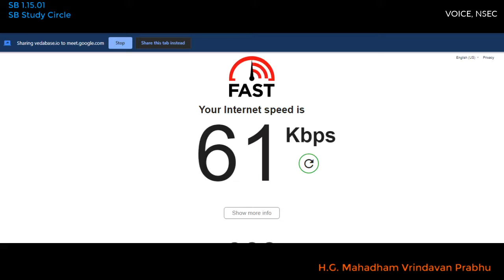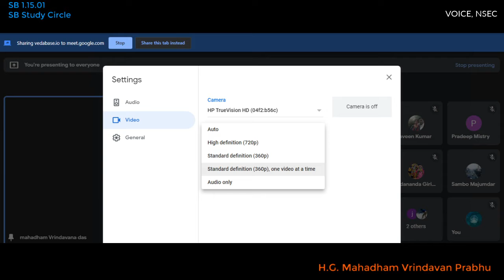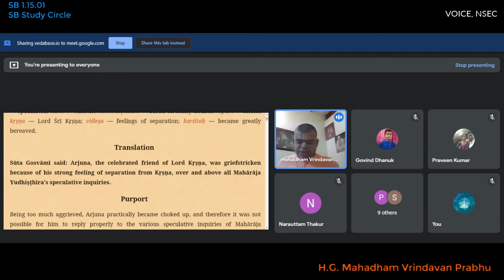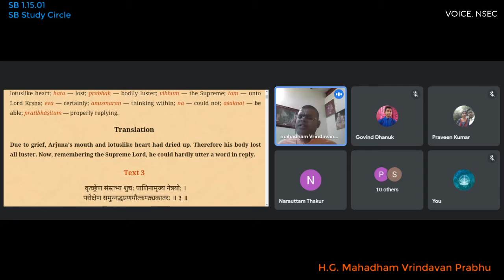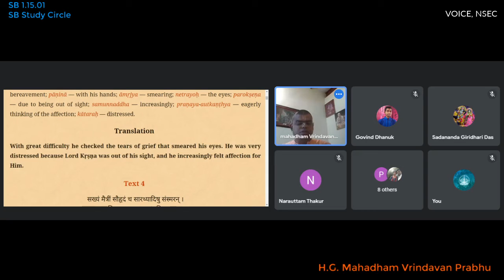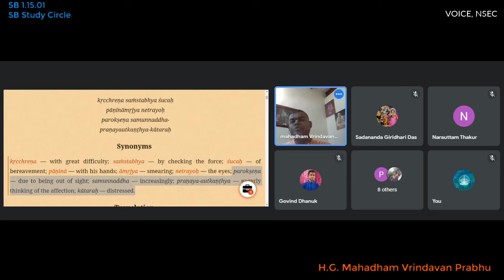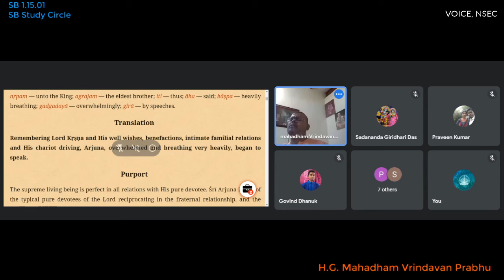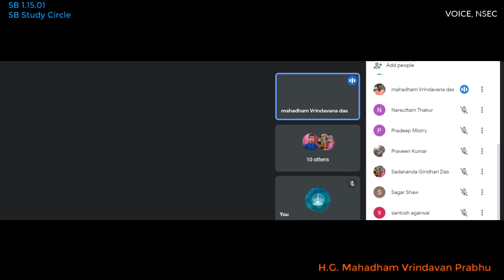SB 1.15.1-4 | The Pāṇḍavas Retire Timely | HG Mahadham Vrindavan Prabhu | 01.07.2021 | Hindi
CHAPTER FIFTEEN
The Pāṇḍavas Retire Timely
Text 1
सूत उवाच
एवं कृष्णसख: कृष्णो भ्रात्रा राज्ञा विकल्पित: ।
नानाशङ्कास्पदं रूपं कृष्णविश्लेषकर्शित: ॥ १ ॥
sūta uvāca
evaṁ kṛṣṇa-sakhaḥ kṛṣṇo
bhrātrā rājñā vikalpitaḥ
nānā-śaṅkāspadaṁ rūpaṁ
kṛṣṇa-viśleṣa-karśitaḥ
Synonyms

Translation
Sūta Gosvāmī said: Arjuna, the celebrated friend of Lord Kṛṣṇa, was griefstricken because of his strong feeling of separation from Kṛṣṇa, over and above all Mahārāja Yudhiṣṭhira’s speculative inquiries.

Purport
Being too much aggrieved, Arjuna practically became choked up, and therefore it was not possible for him to reply properly to the various speculative inquiries of Mahārāja Yudhiṣṭhira.

Text 2
शोकेन शुष्यद्वदनहृत्सरोजो हतप्रभ: ।
विभुं तमेवानुस्मरन्नाशक्नोत्प्रतिभाषितुम् ॥ २ ॥
śokena śuṣyad-vadana-
hṛt-sarojo hata-prabhaḥ
vibhuṁ tam evānusmaran
nāśaknot pratibhāṣitum
Synonyms

Translation
Due to grief, Arjuna’s mouth and lotuslike heart had dried up. Therefore his body lost all luster. Now, remembering the Supreme Lord, he could hardly utter a word in reply.

Text 3
कृच्छ्रेण संस्तभ्य शुच: पाणिनामृज्य नेत्रयो: ।
परोक्षेण समुन्नद्धप्रणयौत्कण्ठ्यकातर: ॥ ३ ॥
kṛcchreṇa saṁstabhya śucaḥ
pāṇināmṛjya netrayoḥ
parokṣeṇa samunnaddha-
praṇayautkaṇṭhya-kātaraḥ
Synonyms

Translation
With great difficulty he checked the tears of grief that smeared his eyes. He was very distressed because Lord Kṛṣṇa was out of his sight, and he increasingly felt affection for Him.

Text 4
सख्यं मैत्रीं सौहृदं च सारथ्यादिषु संस्मरन् ।
नृपमग्रजमित्याह बाष्पगद्गदया गिरा ॥ ४ ॥
sakhyaṁ maitrīṁ sauhṛdaṁ ca
sārathyādiṣu saṁsmaran
nṛpam agrajam ity āha
bāṣpa-gadgadayā girā
Synonyms

Translation
Remembering Lord Kṛṣṇa and His well wishes, benefactions, intimate familial relations and His chariot driving, Arjuna, overwhelmed and breathing very heavily, began to speak.

Purport
The supreme living being is perfect in all relations with His pure devotee. Śrī Arjuna is one of the typical pure devotees of the Lord reciprocating in the fraternal relationship, and the Lord’s dealings with Arjuna are displays of friendship of the highest perfect order. He was not only a well-wisher of Arjuna but actually a benefactor, and to make it still more perfect the Lord tied him into a family relationship by arranging Subhadrā’s marriage with him. And above all, the Lord agreed to become a chariot driver of Arjuna in order to protect His friend from warfare risks, and the Lord became actually happy when He established the Pāṇḍavas to rule over the world. Arjuna remembered all these one after another, and thus he became overwhelmed with such thoughts.